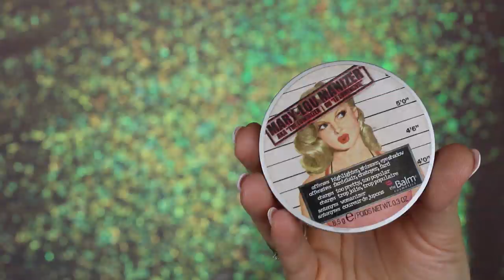🤩 LUKSUSOWY MAKIJAŻ ŚLUBNY 💰💰💰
Kochani zgodnie z zapiwiedzią mam dla Was film z makaijażem ślubnym, który wykoanałabym gdybym w tym roku brała ślub 😘 Jeżeli jesteście ciekawi na jakie kosmetyki oraz technikę postawiłabym dzisiaj to zachęcam Was do oglądania  ❤️ Jak zawsze zachęcam Was do dyskusji pod filmem 😘

💸 Kosmetyki użyte w filmie: ⬇️⬇️⬇️

🌟🌟 OCZY:

🌟 AFFECT Naturally Matt by @karolinamatraszek 💥 M-0107
🌟 PAT MCGRATH Mothership II 💥 VR Nectar 💥 Xtreme Black
🌟 PAT MCGRATH Mothership V 💥Entrapment 💥 Disobedient 💥 Rose Gold 005 💥 Astral Luna Gold 💥 Skinshow Divine Glow
🌟 ARTDECO High Precision Liquid Liner 01
🌟 YSL Mascara Volume Effet Faux Cils
🌟 NYX Glitter Primer
🌟 CLAVIER kępki 13,12,11 mm
🌟 MAKEUP ATELIER PARIS Gel Eye Liner 💥 Ivory

ANASTASIA BEVERLY HILLS Brow Powder Duo 💥 Taupe

🌟 🌟 TWARZ:

🌟 BECCA Shimmering Skin Perfector Liquid 💥 C Pop
🌟 BENEFIT The Pore Fessional
🌟 YSL  All Hours 💥 BD20 + B30
🌟 TOO FACED Born This Way Multi-Use Sculpting Concealer 💥 Porcelain
🌟 LA MER The Powder
🌟 SENSAI Tnanslucent Loose Powder
🌟 MARC JACOBS  O!Mega Bronze 💥 104 Tan-Tastic
🌟 BENEFIT Galifornia Blush
🌟 THE BALM Mary-Lou Manizer
🌟 TOM FORD Shade & Illuminate 💥 01 Intensity One

🌟 🌟 USTA:

🌟 ANASTASIA BEVERLY HILLS Liquid Lipstic 💥 Dolce
🌟 GOLDEN ROSE  Lipliner 225